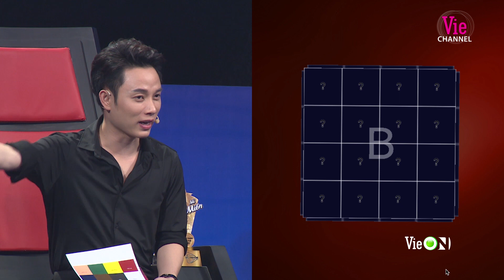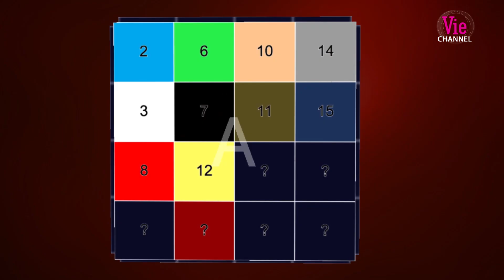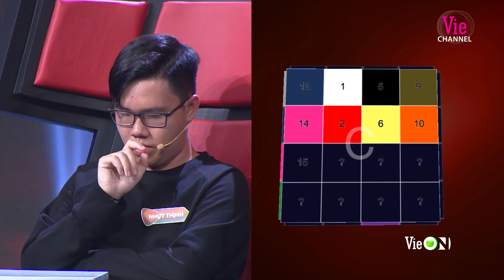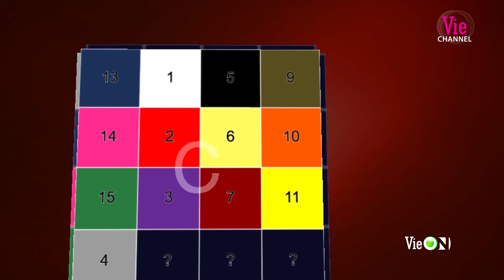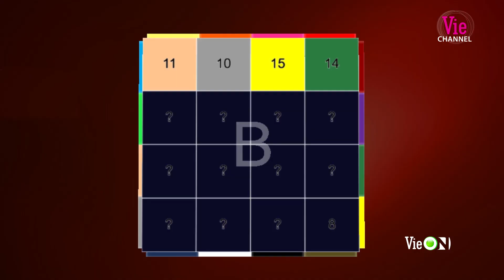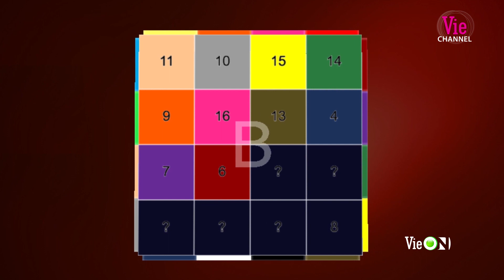Đỉnh cao sudoku giải 96 ô "4 phương 8 hướng" đều không trùng | Tập 6 - SIÊU TRÍ TUỆ VIỆT NAM MÙA 2